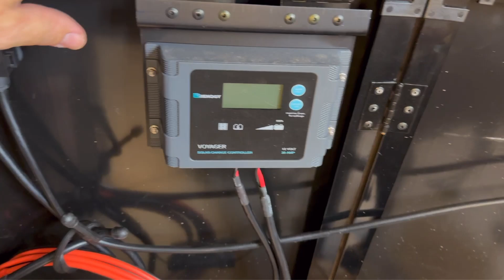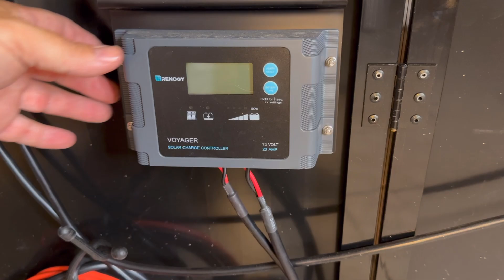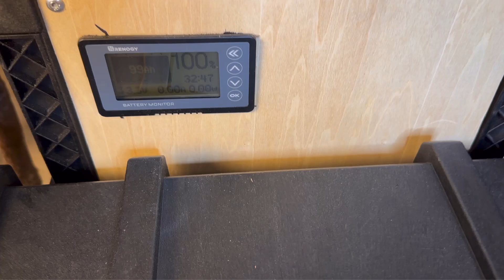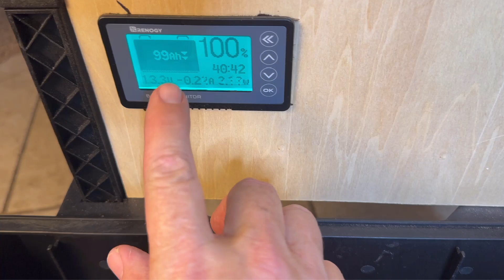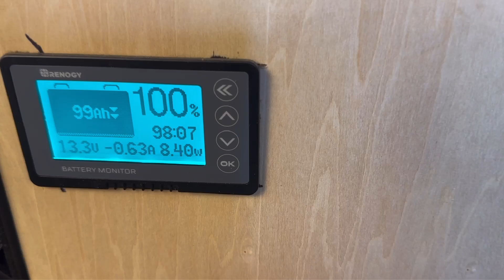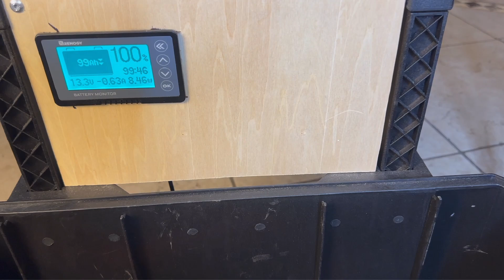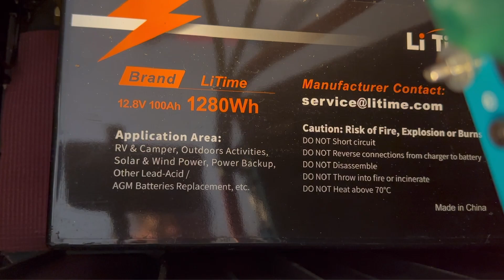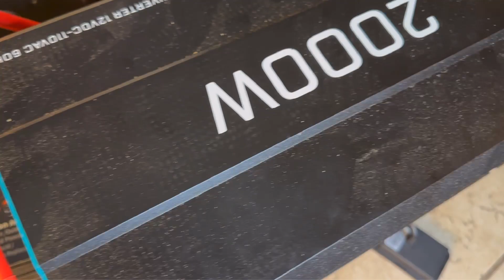The EASIEST DIY Solar Generator: Building Your Emergency Power Solution in 3 Simple Steps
DIY Solar Generator: Building Your Emergency Power Solution in 3 Simple Steps

Are you ready to take charge of your emergency preparedness? Learn how to build your own DIY solar generator with just three essential components! Inexpensive as well.  In this step-by-step video tutorial, we guide you through the process, discussing everything you need to know and consider along the way. From selecting the right components to assembling your generator, we've got you covered. Don't wait for the next power outage – empower yourself with a reliable backup power solution today! Watch now and get ready to harness the sun's energy for a brighter, more prepared tomorrow.

for a list of the items used please use the following the link;

DIY solar generator, emergency preparedness, backup power solution, solar energy, power outage, renewable energy, off-grid living, sustainable living, solar panel, battery storage, emergency kit, survival gear, do-it-yourself, alternative energy, green energy, renewable power, emergency preparedness kit